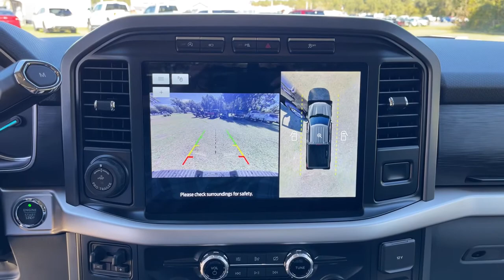2021 Ford F-150 Jacksonville, Orange Park, Gainesville, Ocala, Lake City, FL MKE80025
Black New 2021 Ford F-150 available in Starke, Florida at Murray Ford Superstore. Servicing the Jacksonville, Orange Park, Gainesville, Ocala, Lake City, FL area.

13447 US Hwy 301 S

15 Year 150,000 mile warranty at no cost applies to all vehicles excluding Transit Vans, DRW Trucks, any SVT Models, or lifted/modified Trucks.brbrAgate Black Metallic 2021 Ford F-150 XLT 302A 3.5L V6 EcoBoost RWD Equipment Group 302A High (10-Way Power Driver & Passenger Seats, Auto-Dimming Rear-View Mirror, Class IV Trailer Hitch Receiver, Heated Front Seats, LED Box Lighting w/Zone Lighting, Onboard 400W Outlet, Power Glass Heated Sideview Mirrors, Radio: AM/FM SiriusXM w/360L, Remote Start System w/Remote Tailgate Release, and SYNC 4 w/Enhanced Voice Recognition), Ford Co-Pilot360 Assist 2.0 (Connected Built-In Navigation), GVWR: 7,050 lbs Payload Package, Trailer Tow Package (Integrated Trailer Brake Controller and Pro Trailer Backup Assist), XLT Chrome Appearance Package (Chrome Door & Tailgate Handles w/Body-Color Bezel and Chrome Step Bars), F-150 XLT 302A, 4D SuperCrew, 3.5L V6 EcoBoost, 10-Speed Automatic, RWD, Agate Black Metallic, Black/Medium Dark Slate w/Cloth 40/Console/40 Front Seats, 360 Degree Camera, 4-Wheel Disc Brakes, ABS brakes, Air Conditioning, AM/FM radio, Auto High-beam Headlights, BoxLink, Brake assist, Bumpers: chrome, Cloth 40/Console/40 Front Seats, Delay-off headlights, Driver door bin, Driver vanity mirror, Dual front impact airbags, Dual front side impact airbags, Electronic Locking w/3.55 Axle Ratio, Electronic Stability Control, Emergency communication system: SYNC 4 911 Assist, Exterior parking camera rear: With Dynamic Hitch Assist, Front anti-roll bar, Front Center Armrest w/Storage, Front fog lights, Front License Plate Bracket, Front reading lights, Front wheel independent suspension, Fully automatic headlights, Heated door mirrors, Illuminated entry, Interior Work Surface, LED Sideview Mirror Spotlights, Low tire pressure warning, Navigation System, Occupant sensing airbag, Outside temperature display, Overhead airbag, Overhead console, Panic alarm, Passenger door bin, Passenger vanity mirror, Power door mirrors, Power steering, Power windows, Power-Adjustable Pedals, Radio data system, Radio: AM/FM Stereo w/6 Speakers, Rear reading lights, Rear step bumper, Rear window defroster, Remote keyless entry, Security system, Speed control, Split folding rear seat, Steering wheel mounted audio controls, SYNC 4, Tailgate Step w/Tailgate Work Surface, Telescoping steering wheel, Tilt steering wheel, Traction control, Variably intermittent wipers, and Wheels: 20 Chrome-Like PVD All vehicles will have a $899.00 dealer fee added to the total sale price (excludes A,Z,D, and X plan customers). Taxes, tag, and title fees will be added to all vehicles in accordance with state laws of customers registering address. Price includes: $500 - 4Q Retail Bonus Cash. Exp. 01/03/2022